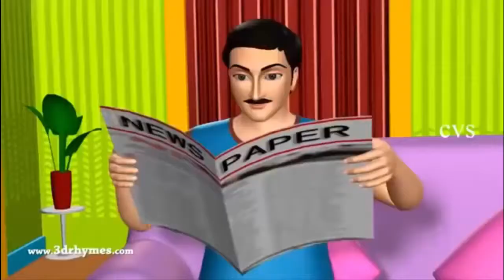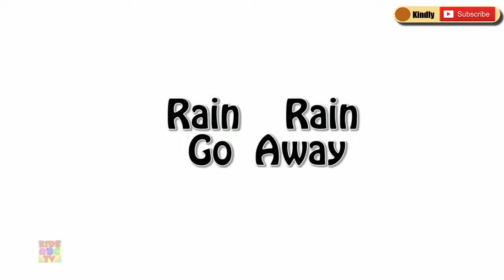The best of Nursery Rhymes- Johny Johny- Mary Had a little lamb- Rain Rain Go away